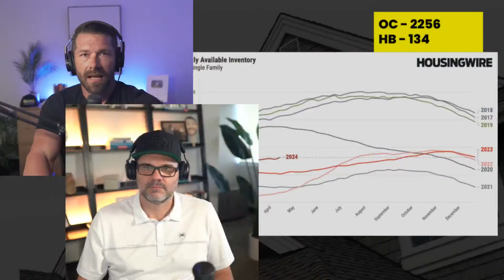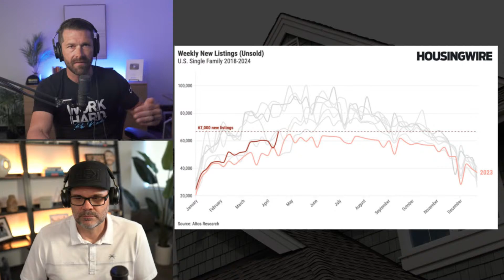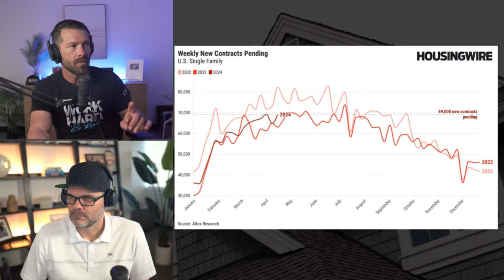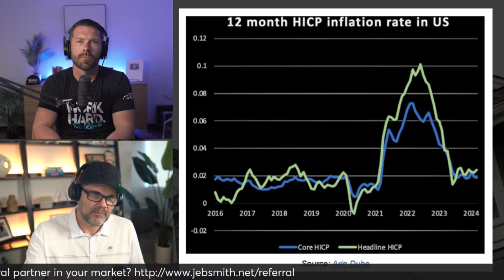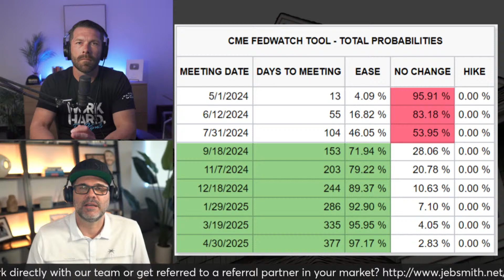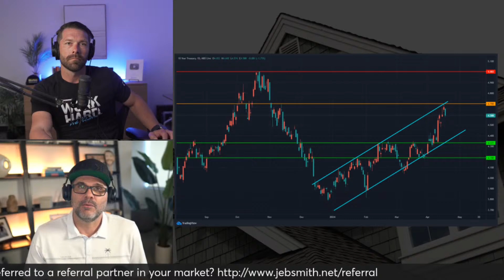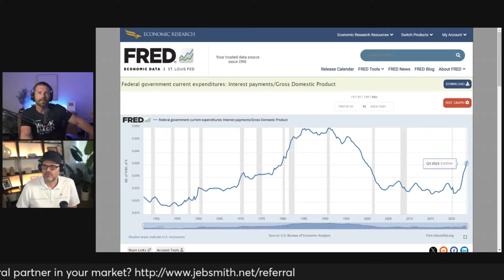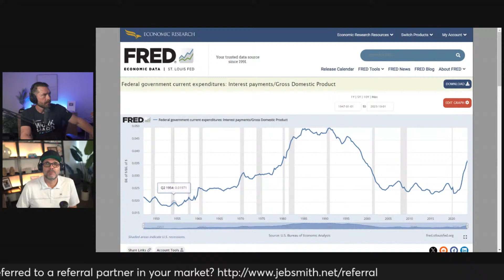The FED Just FLIPPED Mortgage Rates AGAIN!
Mortgage Interest Rates CLIMB as The FED noted that RECENT DATA SHOWS LACK OF FURTHER PROGRESS ON INFLATION THIS YEAR.  Specifically, he said "it's likely to take longer than expected" to achieve inflation goals which likely means higher mortgae rates for longer.  In this live episode, we are going to discuss the latest regarding inflation, the Federal Reserve, as well the latest employment and economic data while helping you understand how that affects you as a buyer or seller in the 2024 housing market.

Tonight's Slides - Posted inside of our community mentioned below.

Josh Lewis (Huntington Beach Certified Mortgage Expert)
NMLS ID: 234220 | CA DRE: 01209148
United American Mortgage | NMLS ID: 1942